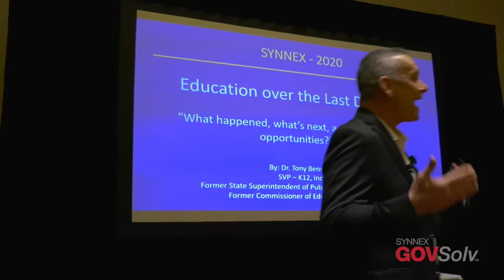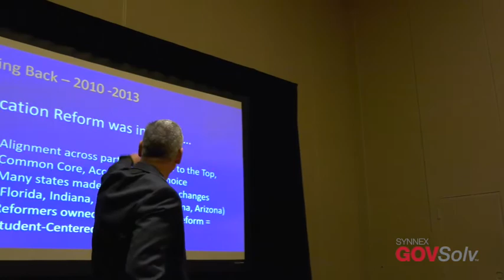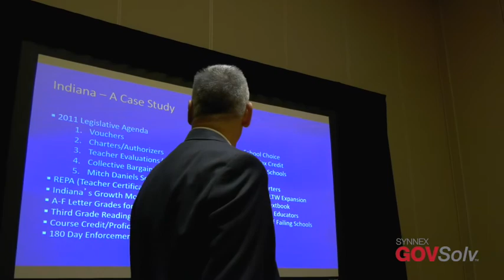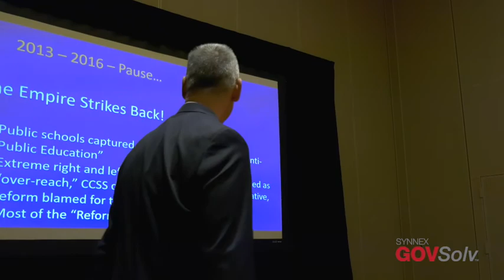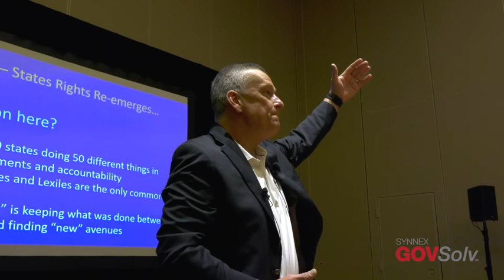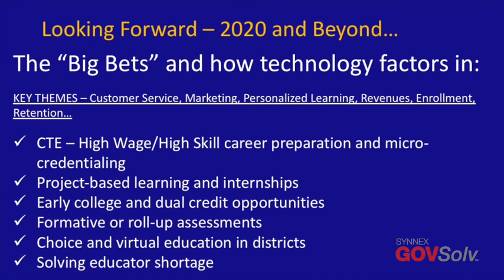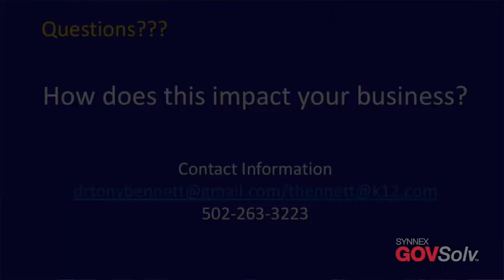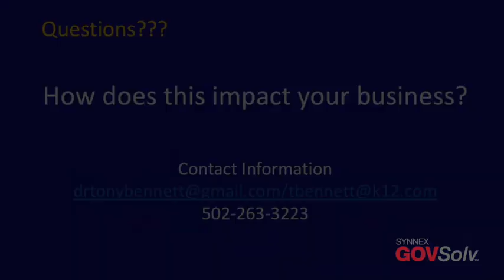2020 GOVSolv Education Retreat - Tony Bennett Keynote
Hear from Tony Bennett, former Indiana Superintendent of Public Instruction and Florida Commissioner of Education, about what happened, what's next, and what the opportunities are in the education market.